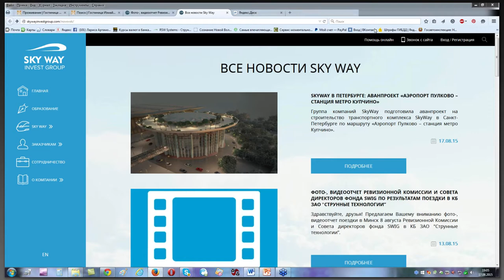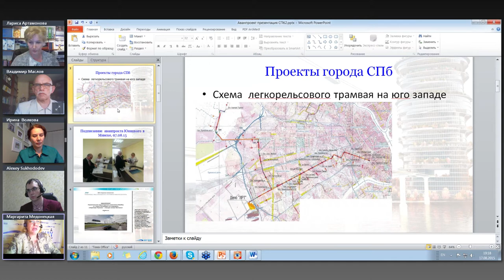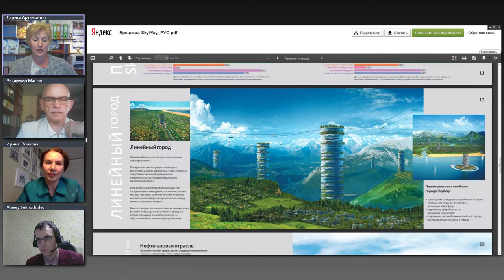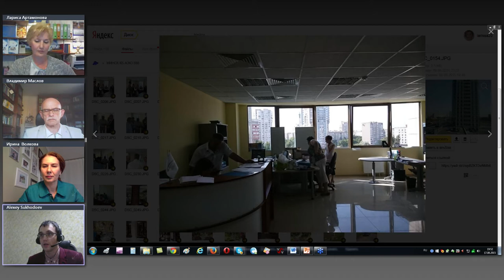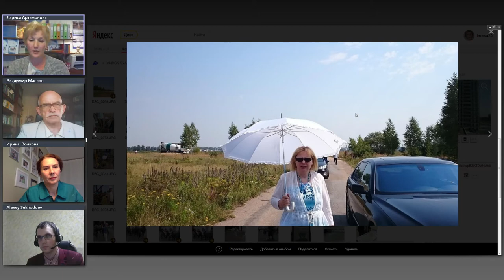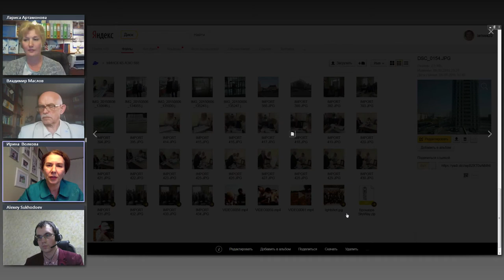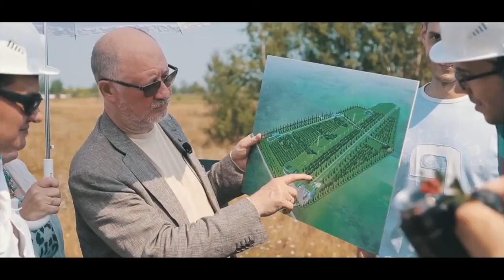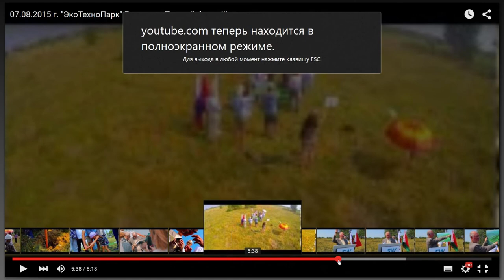Отчет Ревизионной Комиссии SkyWay Invest group и совета директоров фонда по результатам поездки в КБ